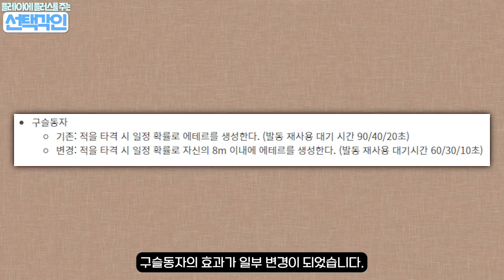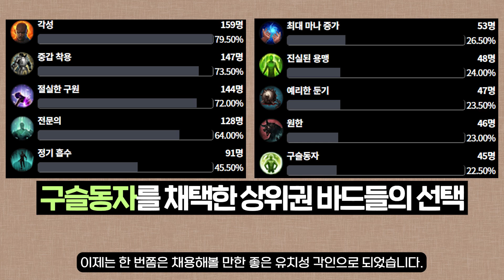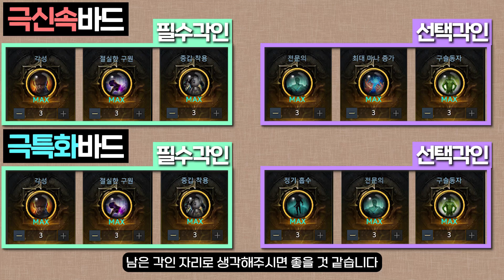[로스트아크] 🌱바드 뉴비🌱 주목!! 각인 셋팅 전 이 영상보고 시작하세요! (부캐/배럭바드분들도 환영!)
00:00 인트로
00:45 각성(필수각인 첫 번째)
01:15 절실한 구원(필수각인 두 번째)
01:34 중갑 착용(필수각인 세 번째)
01:50 선택각인
02:07 전문의(선택각인 첫 번째)
02:30 정기흡수(선택각인 두 번째)
03:49 최대마나증가(선택각인 세 번째)
04:50 구슬동자(선택각인 네 번째)
05:29 급소타격(선택각인 다섯 번째)
05:44 위기모면(선택각인 여섯 번째)
06:31 폭발물전문가(선택각인 일곱 번째)
07:15 유물악세 셋팅 간단 정리
08:00 극신속/극특화 정리
08:28 마무리
업로드 날짜 기준으로 바드 1578을 찍으면서 바드에 관한 좋은 정보가 있다면 많은 분들께 공유해드리고자 이렇게 영상을 찍게 되었습니다.

이 영상이 무조건 '제 말이 맞다!'가 아닌 각인을 선택하고 고민하시는 분들께 조금의 방향성을 잡아드리는 영상이 되었으면 좋겠습니다!

이 영상을 시작으로 바드에 관련된 재밌고 좋은 영상을 계속 만들어 보겠습니다. 감사합니다 :)